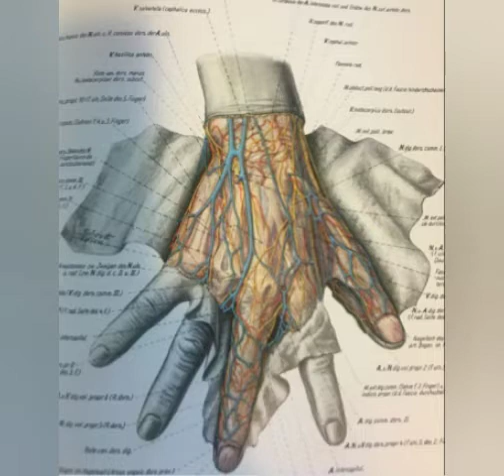Dissection of Innocence